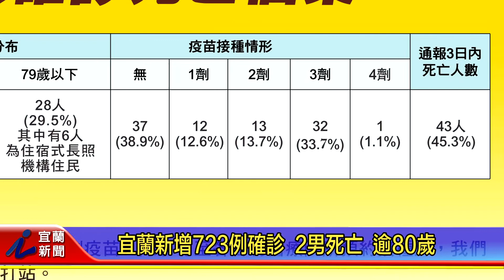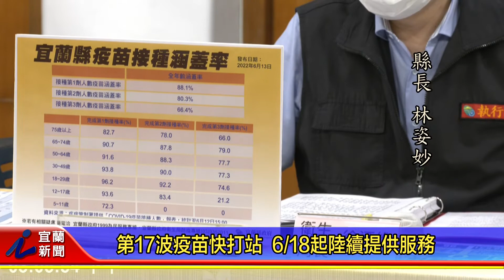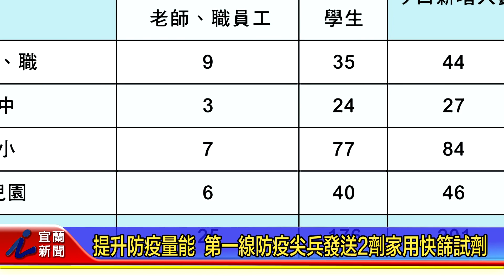宜蘭新增723例確診 2男死亡 逾80歲